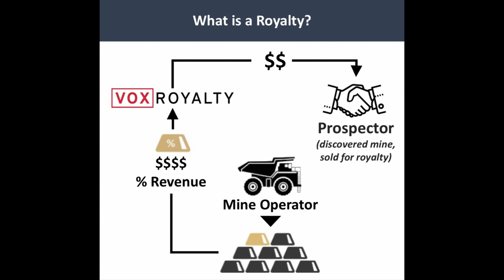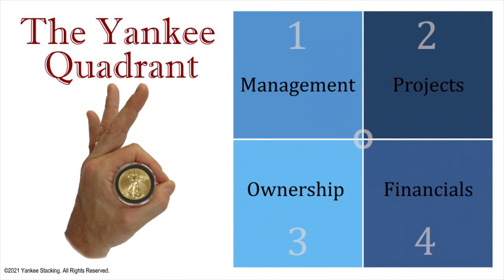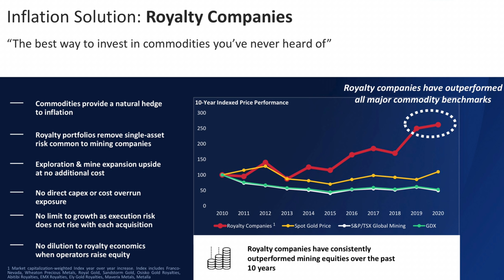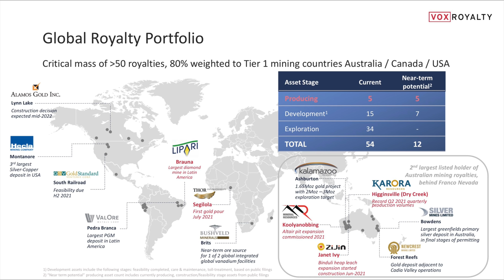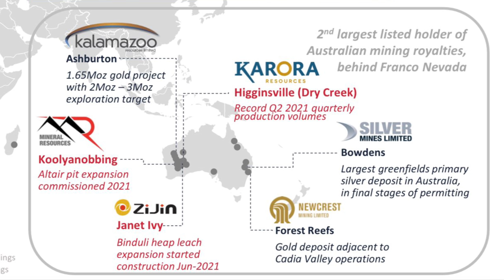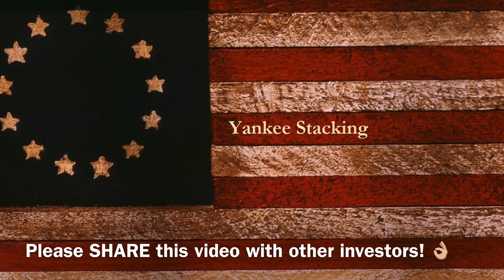4 REASONS to Invest in Gold and Silver Royalty Companies NOW! (Kyle Floyd NAILS each one)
Four REASONS to invest in gold and silver royalty companies right now.  In this video, Kyle Floyd, CEO of VOX Royalty gives us his reasons for investing in a royalty company and not just a single silver or gold mining company!  And while stacking physical silver and gold are all about wealth PRESERVATION with REAL MONEY--generational wealth--I don’t see them as phenomenal investment vehicles in building wealth.  Gold and silver stacking is not a get-rich-quick strategy!

You’re nuts if you don't stack physical gold bullion and silver bullion, but to BUILD wealth I suggest you invest largely in other assets.  Real estate and other commodities are excellent sources of wealth generation.  With paper investments you should consider investing some of your wealth in the gold and silver mining sector.  I’m a contrarian investor.   I believe the mining sector (gold, silver, uranium, etc.) is grossly undervalued.  In my opinion, these tangible commodities we need every day are just starting a huge bull cycle.

Watch this video to learn the four reasons gold and silver ROYALTY COMPANIES offer a great way to build your wealth.  And add Vox Royalty Corp to your portfolio watch list!

Check out these online brokers for trading OTC / penny stocks like Vox Royalty:
▶︎ Charles Schwab - $0 per trade
▶︎ Fidelity - $0 per trade
▶︎ TradeStation - $0 per trade (up to 10,000 shares)
▶︎ Interactive Brokers - $.0035 per share
▶︎ TD Ameritrade - $6.95 per OTCBB trade

Topics Discussed: silver, gold, invest, investing, royalty companies, Vox Royalty Corp, mining, gold mining, physical silver, wealth, build wealth, wealth preservation, , wealth generation, real money, silver stacking, silver bullion, physical gold, gold bullion, assets, real estate, commodities, mining sector, contrarian investor, bull cycle, stacking silver, precious metals, bullion, silver coins, silver eagles, gold coins, investing in silver, how to invest, how to invest in silver